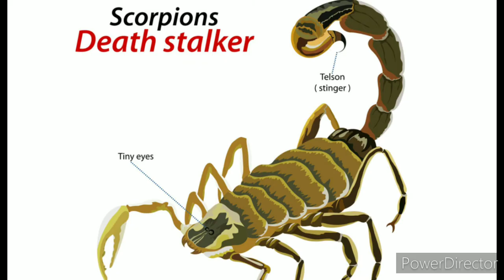SCORPIONS All You Need To Know About in Hindi